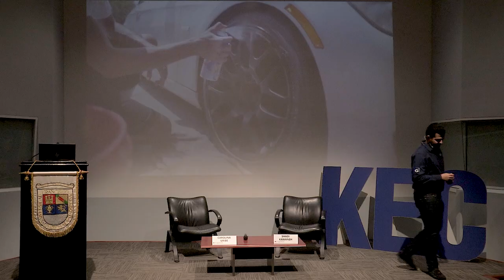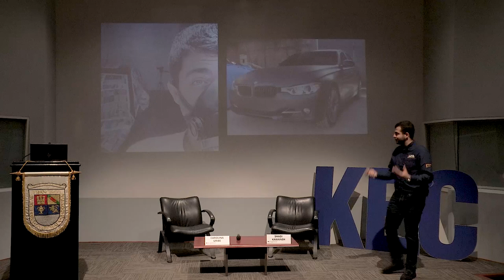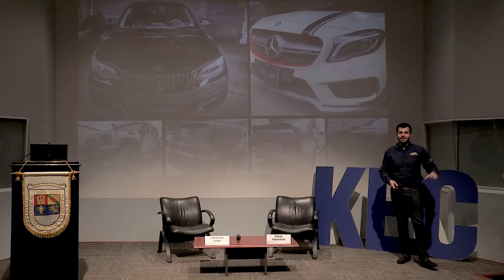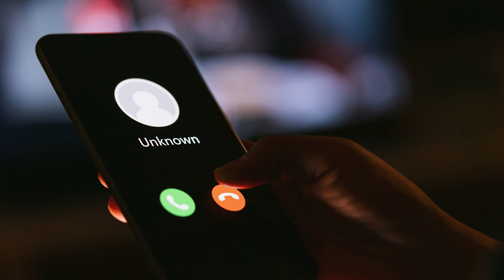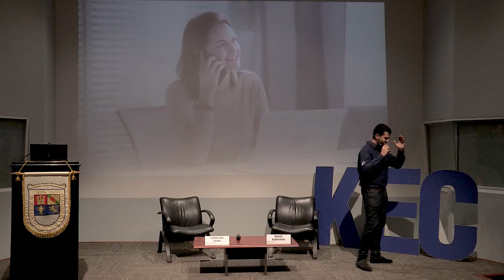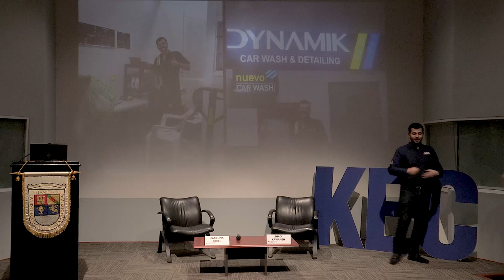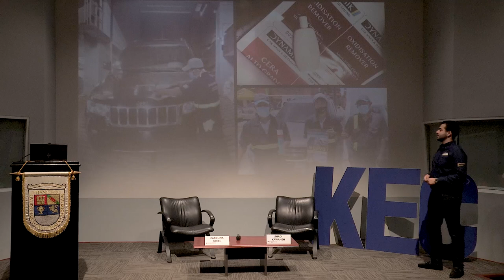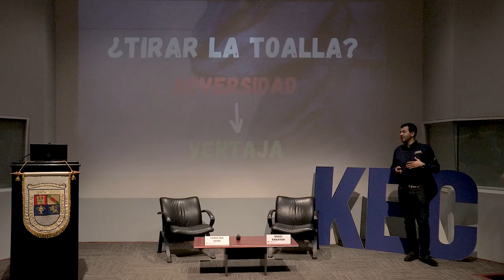Kec Talkshow: ¿Un emprendedor tira la toalla?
En la siguiente KEC Talkshow, Shadi Kawaneh, alumni de la facultad de ciencias económicas de la Universidad Francisco Marroquín, comparte su experiencia en los negocios, sus adversidades y cómo a través de ellas ha logrado alcanzar el éxito y crear 3 compañías.

Shadi comenta que sus inicios fueron cuando él se encontraba en el colegio y junto a su hermano decidieron comprar una caja de pinturas para carros que consideraban una oportunidad de negocio. Sin embargo, en sus inicios no fue bien recibida por el mercado así que su hermano decidió retirarse. Shadi afirma que ese hecho no fue motivo para que el bajara los brazos así que siguió intentando y creó su propia publicidad, se capacito profesionalmente y comenzó a pintar carros para marcas como Audi, BMW, Jeep, etc.

Hasta que un día recibe una citación legal que le prohíbe usar sus pinturas así que se ve obligado a cerrar su negocio. Para aquel momento Shadi comenta que ya se encontraba en la universidad así que se le presentó la oportunidad de realizar una pasantía en finanzas y bancos donde llevaba una vida muy cómoda pero limitaba su creatividad e innovación. Así que al finalizar su pasantía decidió volver al emprendimiento y crear “Autotechnik” un taller de pintura express, investigó nuevamente y se capacito. Su negocio empezó a crecer y cuando decidió expandirse una ola de malos sucesos ocurrió y Shadi comenta que se vio obligado a cerrar de nuevo su taller.

Para este punto Shadi comenta que se encontraba en una situación de frustración y decepción ya que era la segunda vez que algo malo le pasaba. Sin embargo en ese momento se dio cuenta que las personas tienden a percibir los malos hechos como falta de crecimiento. Pero Shadi considera que es al contrario. Los malos sucesos suman y nos hacen aprender. Pero para ello se debe aprender a tener percepción, acción y voluntad.

“Las oportunidades pasan en frente de nuestros ojos, es cuestión de nosotros si las tomamos y las explotamos”. — Shadi Kawaneh

 Es por ello que  Shadi decidió transformar esa frustración en energía y se le presentó la oportunidad de vender 3 casas, un terreno en el que nunca había estado. Tomó la oportunidad y vendió las 3 casas. Luego se le presentó la oportunidad de crear una marca de car wash, otro terreno desconocido. Shadi tomó la oportunidad, en 3 días creó “DYNAMYK profesional autocare” y fue un éxito. Se capacito, investigó e inició su negocio solo y a pesar de las adversidades que eso conllevo, en ese periodo aprendió a tratar con clientes y obtuvo diferentes contactos que le permitió expandirse y crear un equipo profesional. Cuando decidió expandirse de nuevo hubo un cierre del país, sin embargo Shadi comenta que eso no lo detuvo y logró innovar su empresa a “DYNAMYK a domicilio”, comenzaron a tener clientes y a crecer a tal punto de crear sus propios productos “DYNAMYK to go” y con el tiempo creo también “ALPHA real state” una venta de inmobiliaria. Logró mantener su equipo de trabajo y expandirlo y su nuevo negocio sigue creciendo.

Shadi comenta que el motivo principal de compartir su experiencia es mostrar que un emprendedor nunca debe tirar la toalla, siempre debe tener los ojos y energía en su objetivo y metas. Considera que para ello es importante ser flexibles, adaptarse y en la adversidad buscar las ventajas.

“Nunca hay que dejar de aprender”. — Shadi Kawaneh.

Organizado por:
Kirzner Entrepreneurship Center | Facultad de Ciencias Económicas